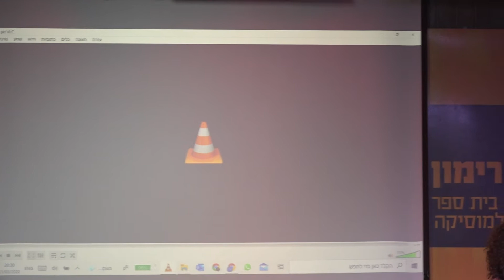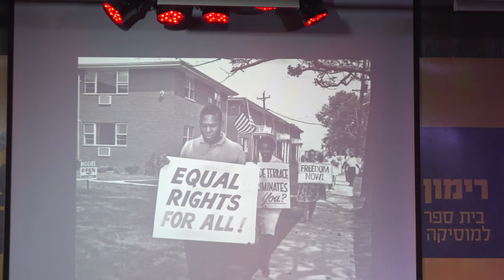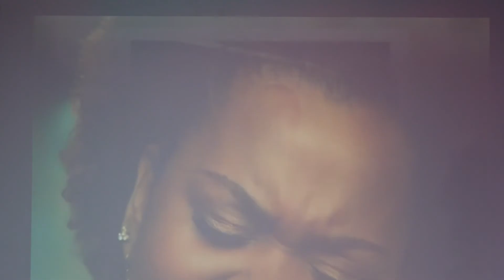ערב הקול השנתי של רימון 2022 / רעות לוי - 50 גוונים של שחור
אודות ההרצאה: המהות העמוקה של השירה השחורה, השורשים שלה, הקסם הנוצר כאשר נותנים לרגשות העמוקים ביותר להיתרגם לשירה. לא משנה אם מדובר ברגש לאומי, דתי, רוחני, פיזי או אישי- היכולת לתעל את הצדדים הקשים בחיים לצלילים היא האקס פקטור, היא הנשמה של המוזיקה השחורה. נדבר על האלמנטים המאפיינים שירה זו תוך כדי התנסות: תיעול הרגש לשירה, שחרור קולי ופיזי, שליטה באויר ובעוצמה, עומק ונפח הסאונד, גרוב – סטקטו ולגטו, ויברטו.
אודות רעות: זמרת, יוצרת, מעבדת, מוזיקאית ומורה לפיתוח קול. בוגרת רימון בהצטיינות במסלולי הביצוע והג׳אז. זמרת רב סגנונית עם נסיון רב על במות בארץ ובעולם במגוון ז׳אנרים: מוזיקה שחורה, ג’אז, אקפלה, מוזיקת עולם, טריפ הופ, מוזיקה קלאסית, פופ ועוד. מעבר לעיסוקיה כזמרת ויוצרת היא גם מעבדת ומובילה הרכבי אקפלה. רעות החלה את דרכה בהוראת הקול והמוזיקה בשנת 2010. במסגרת הרצון להעמיק ולפתח זמרים/ות ברמת תודעה גבוהה, רעות יצאה ביוזמה של שיתוף טיפים, מאמרים ומידע בשלל נושאי הקול ויצירת קהילה חובקת.